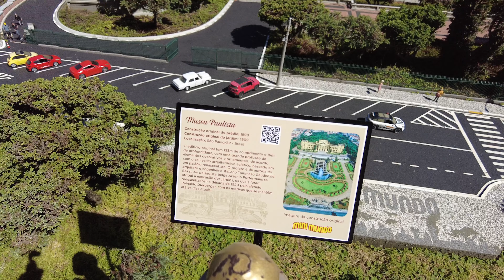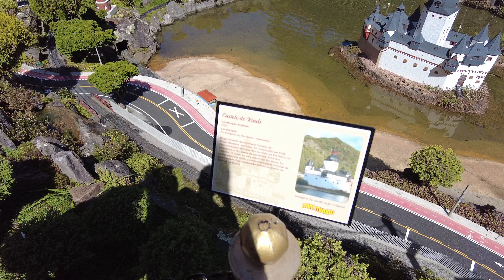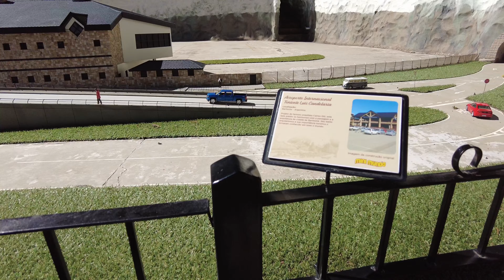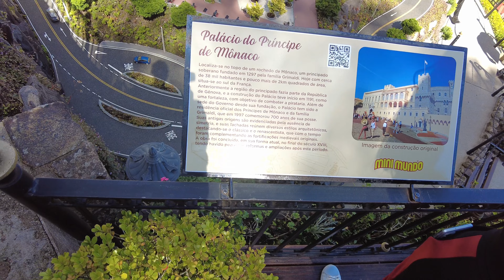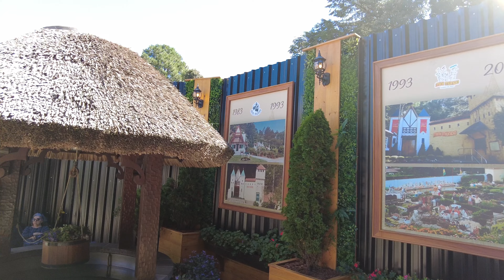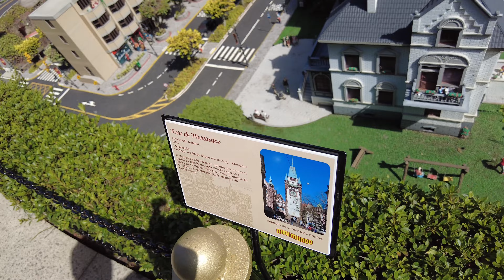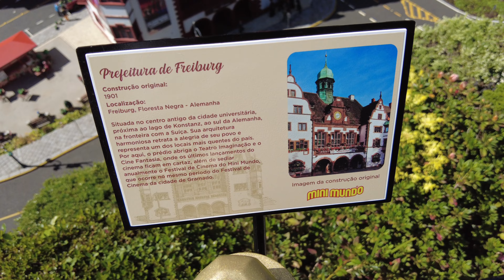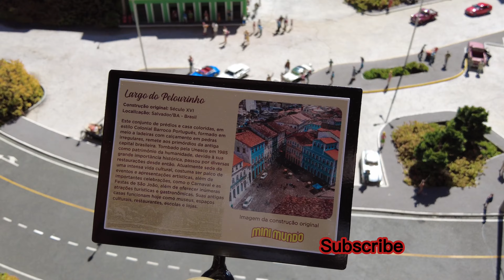Mini World, Gramado, Brasil 🇧🇷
Mini World is a Brazilian miniature park, located in the city of Gramado, in Rio Grande do Sul, being one of the most traditional tourist attractions in this city. In the park there are miniature cities, about 24 times smaller than life size.

Mini World emerged in 1981, from the affection of a father and a grandfather, who decided to present their two children, the girl with a dollhouse and the boy with a set of castles with little trains, in a small leisure area , next to the family-owned Hotel Ritta Röppner. Gradually, this little game grew, until in 1983 it was opened to the public with the inauguration of Mini Mundo.[3]

In Mini Mundo, visitors find important works of humanity, including European castles, city halls, railway stations, churches, television towers, clusters of houses, airport and subway, in addition to housing, commercial and service units.

There are almost 140 constructions of the most varied sizes, from the most contemporary, like the Bariloche Airport in Argentina, to the oldest buildings, like the Neuschwanstein Castle in Germany.